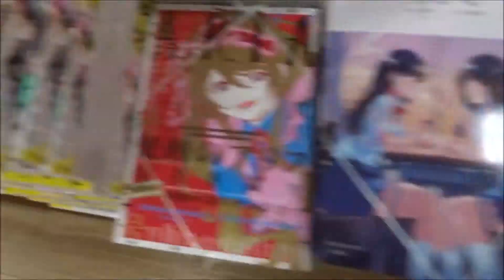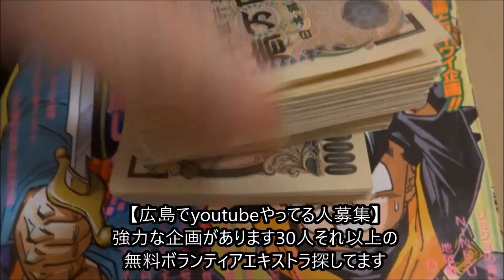漫画ゴラク 2018年 6/1 号「ドカせん」【新連載】【日本文芸社】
【ニイタニ】
500万回再生達成
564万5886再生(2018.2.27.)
3年間で動画1万本
Hiroshima Prefecture
Itsukushima Shrine
 毎日投稿
広島youtuber
次世代 youtuber
１日10万回再生
１００万回以上再生されている動画、チャンネル